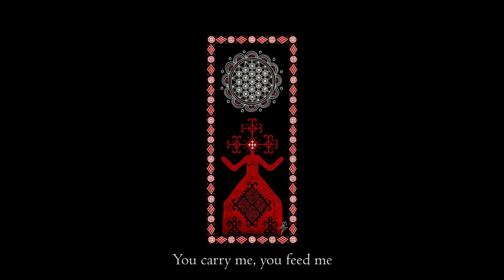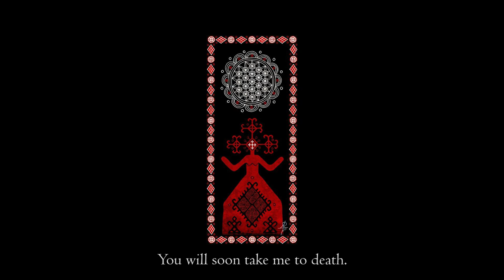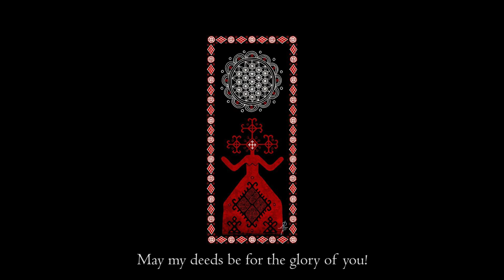Darja Kazimira - Матінка Сира-Земля (Ukrainian zagovor (rite) -appeal to Mother Raw Earth)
Матінка Сира-Земля!
(Mother Raw-Earth!)
З тебе я народжений, з тебе тілом складний,
(From you I was born, from you my body is,)
Ти мене носиш,
(You carry me)
Ти мене годуєш,
(You feed me)
Ти мене по смерті незабаром візьмеш.
(You will soon take me to death.)
Матінка Сира-Земля!
(Mother Raw-Earth!)
Охорони мене, Своє чадо,
(Protect me - your child)
Направи стежкою Лада!
(Take me to the Lada path!)
Нехай будуть діла мої на славу Тобі!
(May my deeds be for the glory of you!)
Земно кланяюся Тобі! Гой-Ма!
(I bow down to You! Goy Ma!)
Mother Raw-Earth!
(Mother Raw-Earth!)